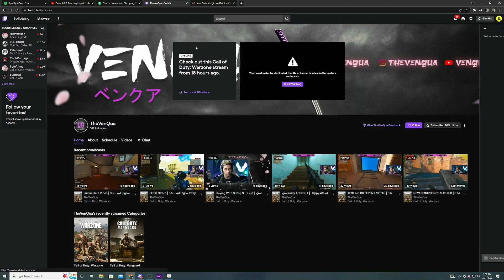MAHITO VS MECHAMARU WAS INCREDIBLE | Jujutsu Kaisen 2x7 REACTION (Evening Festival)